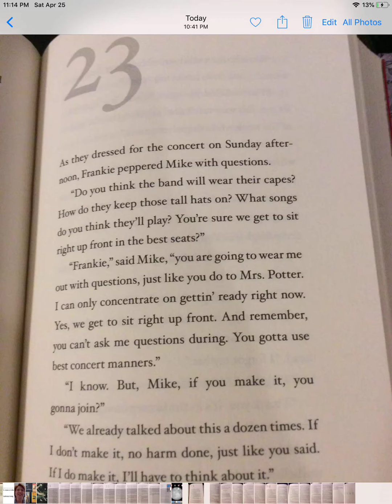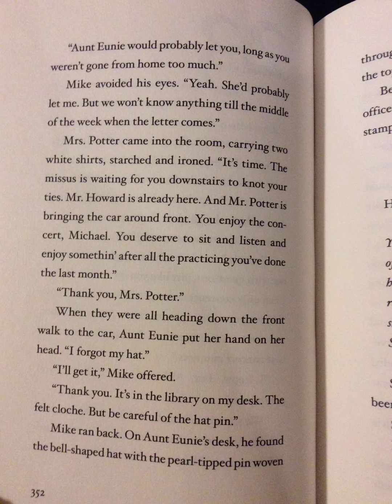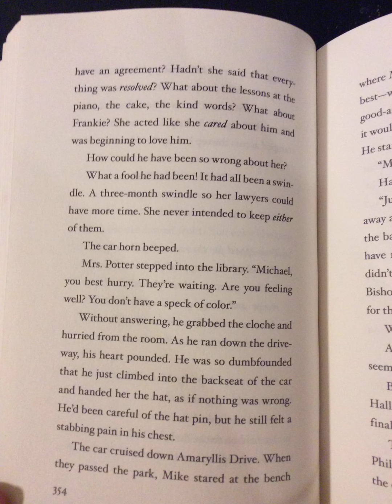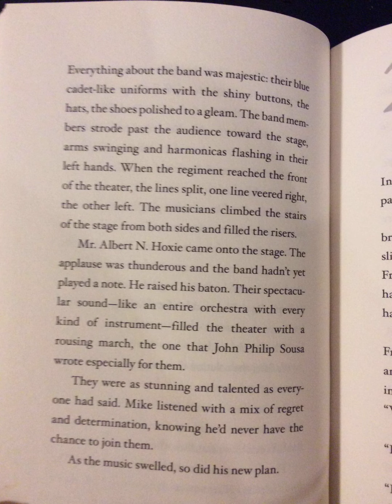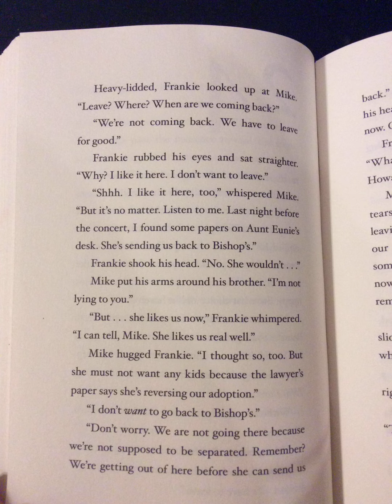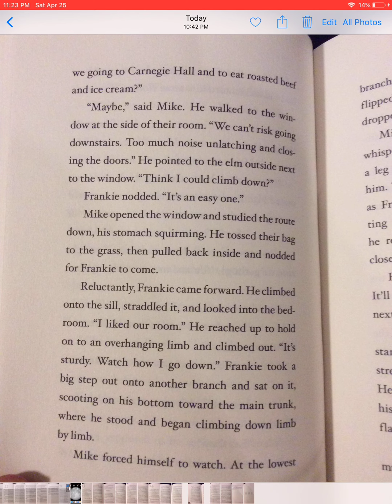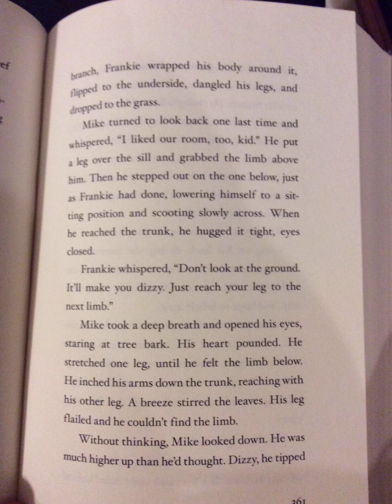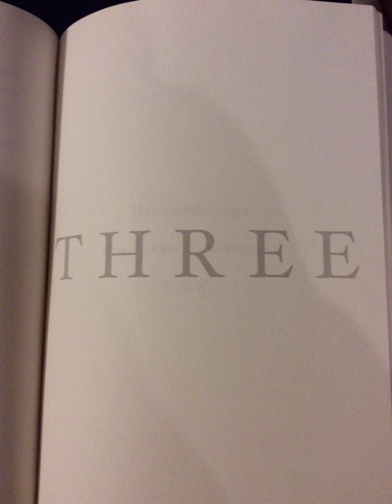Echo pt 2 Ch 23 24